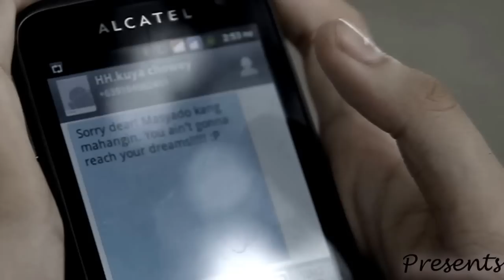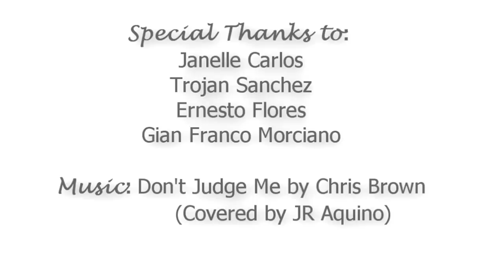Mikhaela Ramos Choreography | Don't Judge Me by Chris Brown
A part of this piece is saying THANK YOU to the persons who I've been with this summer. Words aren't enough to express my gratitude that I've met NEW DANCERS who inspired me and gave me courage to face all the criticisms I receive. They made me realize that even though you're being Judged you can't let all the skills you've earned fade away. Those persons DON'T JUDGE ME for who I am. They support me for what I am. I guess it wasn't that hard to get along with them cause we share the same Passion. Every single minute with them is another memory I treasure. Though our workshops, practices, and performances ended our FRIENDSHIP and CREATIVITY will just be starting. So Heads Up people cause we are about to make the WORLD OF DANCE get Bigger, Remarkable, and Unstoppable. Even if rumors and problems try to approach us WE AIN'T GONNA STOP DANCING cause that's what we love most!

-Mikhaela Ramos